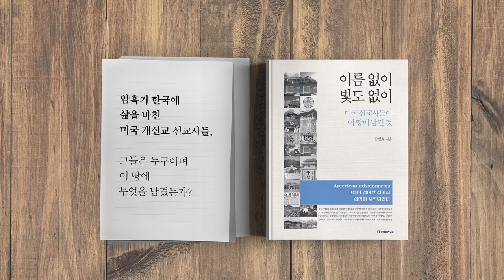절박하지 않는가? [공병호TV]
절박하지 않는가?
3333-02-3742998 카카오은행 (예금주 : 공병호) / (텔레뱅킹 : 090 & 은행코드 : 90)